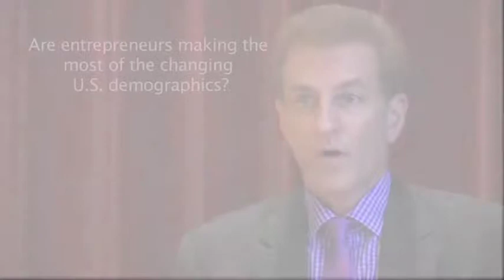Entrepreneurs and Changing Demographics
Todd Buchholz, economist, keynote speaker, TV commentator, and author of best-selling books was the keynote speaker at Ben Franklin Technology Partners' 2013 ixchange event. Prior to his keynote address he sat down and answered questions on the entrepreneurship and the economy.